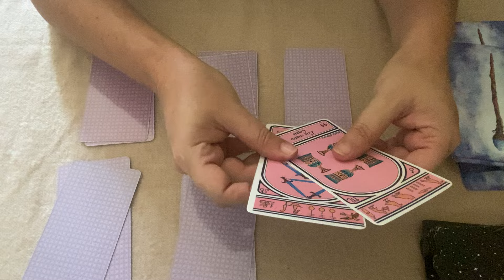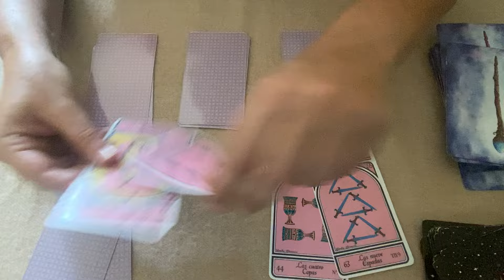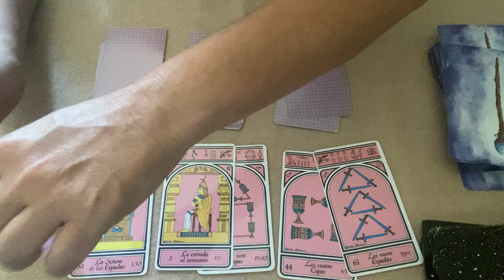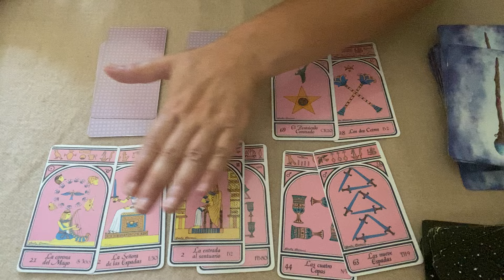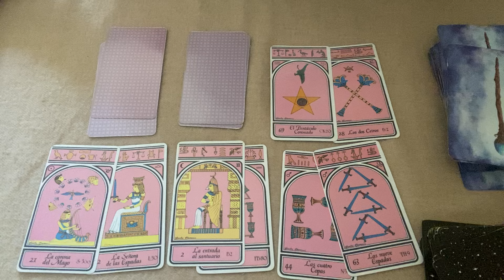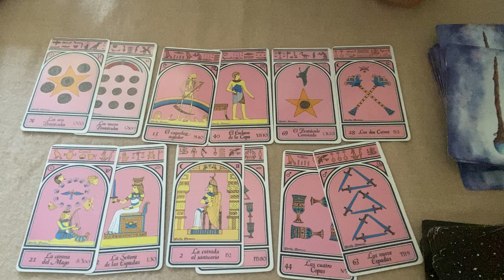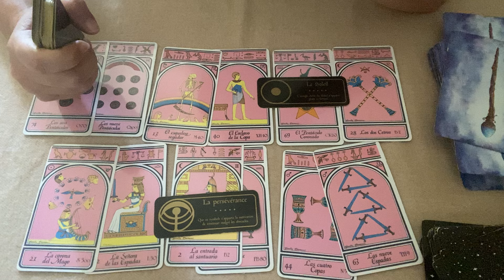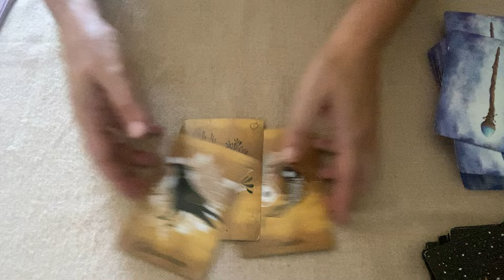Scorpion ♏️ BONUS AOÛT 2024 🙏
BONUS AOUT 2024
Interprétation des énergies pour le signe du Scorpion ♏️ Aout 2024 avec : les tarots des Viscontis, l’Oracle des fées et des lutins, l’Oracle de Noé et le message final avec Le Petit Oracle des Sortilèges. Ne prenez que ce qui résonne en vous, surfez sur vos énergies tout en confiance et bienveillance. 😉voyance cartomancies clairvoyance tarots horoscope coachastro scorpion ascendant scorpion